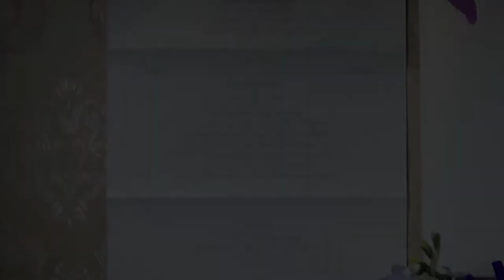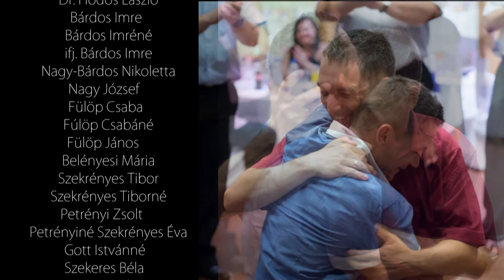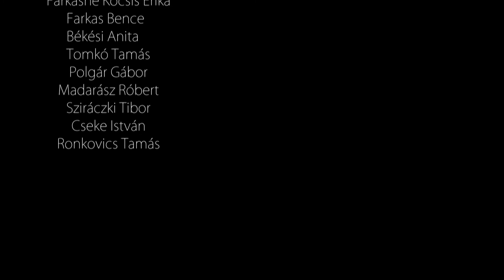Enikő és István esküvője